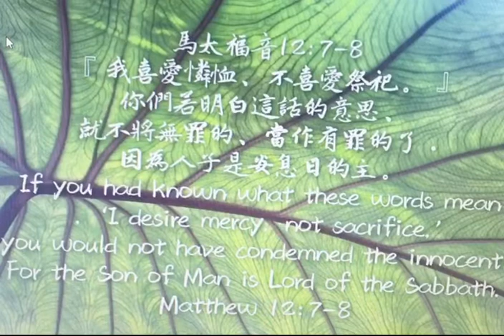馬太福音34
我喜愛憐恤，不喜愛祭祀。你們若明白這話的意思，就不將無罪的當作有罪的了。因為人子是安息日的主。

●「我喜愛憐恤，不喜愛祭祀」：耶穌面對法利賽人的指責和定罪，就引用了何六6:「我喜愛良善（或譯：憐恤），不喜愛祭祀；喜愛認識神，勝於燔祭。」來強調祂喜歡人從裡面活出神的性情，而不是在外面遵守宗教規條。上帝喜歡以「憐恤」為懷，祂以慈愛和憐憫對待我們，祂也願意我們這樣去對待別人。

●「你們若明白這話的意思，就不將無罪的當作有罪的了.」如果，我們真正明白這句話的意思，就不會像法利賽人動輒去定罪別人了。

●「因為人子是安息日的主」：最後，主耶穌表明祂是「安息日的主」，祂有權柄支配安息日，有權柄解釋安息日的律法。主耶穌要把救贖的恩典帶給人，就是要叫勞苦擔重擔的人，到祂面前得著安息。祂喜歡賜給人真正的安息，而不是受安息日規條的束縛。

很多基督徒，特別是信主多年的「老基督徒」，我們聽了很多的道，多年下來，也學習了不少所謂的「屬靈操練-靈修禱告﹑讀經查經﹑唱詩敬拜…」，但是，經年累月﹑不知不覺的，這些屬靈的動作或習慣，變成了敬虔的外表，而卻忘記了它的本質，是為了親近主﹑愛慕主！

許多的教會也是如此，50年前成立時，教會有一套的制度法規﹑傳統習慣和做事方法，一代一代的人來來去去，但是，50年後，還是守著傳統習慣﹑方法制度不變。求主憐憫我們，讓我們不要成為法利賽人，讓我們的教會不要成為墨守成規﹑拘泥傳統的教會，不知不覺的以制度代替了神旨﹑以傳統代替了基督！